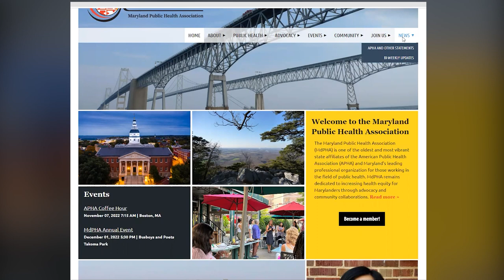Your Public Health Professional and You - Jody Gan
Check out our "Your Public Health Professional and You" spotlight video featuring Jody Gan! With three decades of experience in planning, implementing and evaluating public health programs, Jody now has the pleasure of teaching the “tools of the trade” to undergraduate public health students at American University.

We are always on the lookout for individuals to spotlight in a 20-minute “talk show” style interview. to learn more about how you can become a public health spotlight!